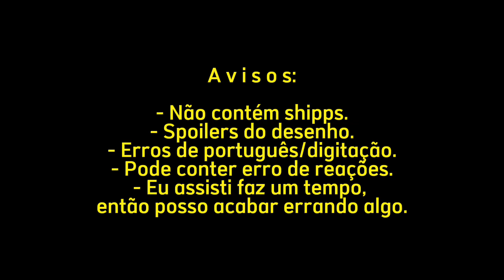[💎] Past Crystal Gems (+Greg) react rap das Crystal Gems (Steven Universe) // Iron Master // GL2 [💎]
↳ K o n' n i c h i w a °ও.

↳ Creitinhah # 7896 ou só Creitinhah se o seu discord estiver atualizado.

Aplicativos utilizados:
↳ Gacha Life 2
↳ Capcut
↳ Ibispaint
↳ Picsart